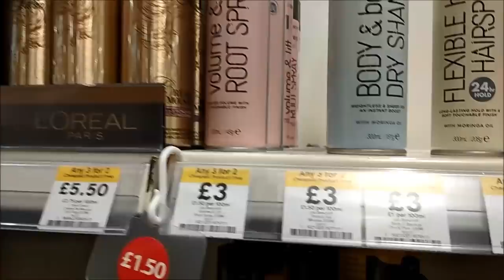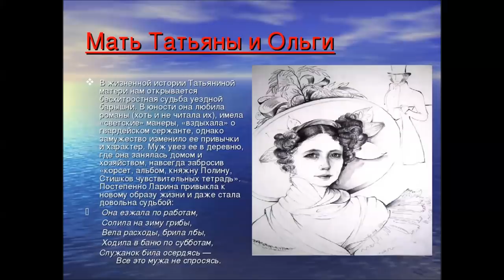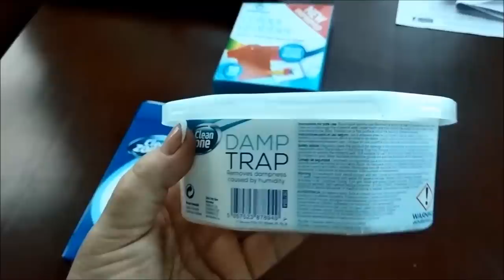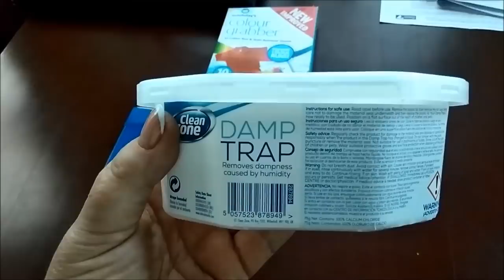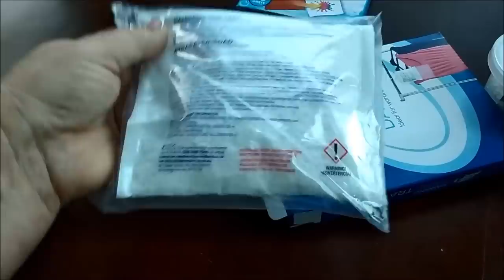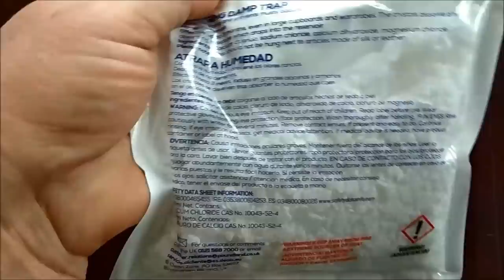ЧТО НАША ЖИЗНЬ?... ДЛЯ ТЕХ, КОМУ ЗА... # КАК ОБЫЧНО, СЮРПРИЗ В КОНЦЕ